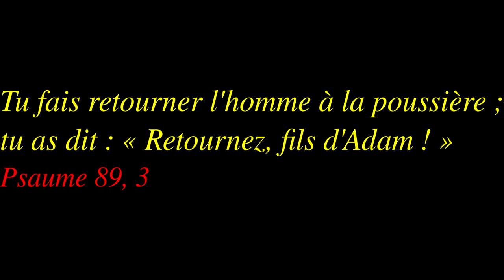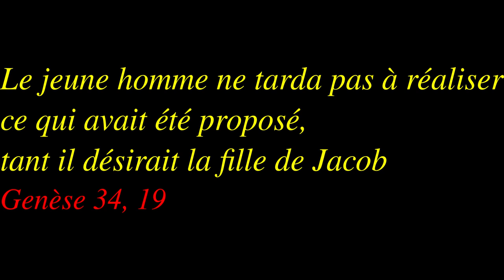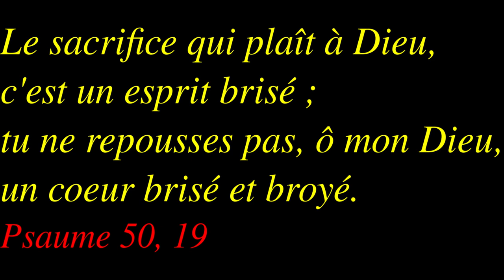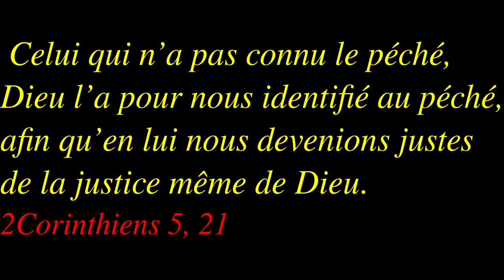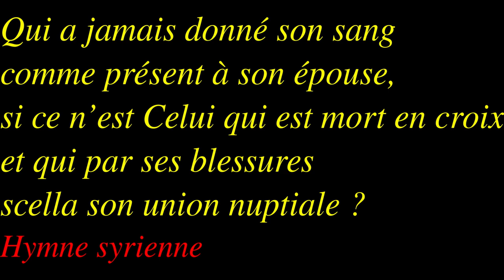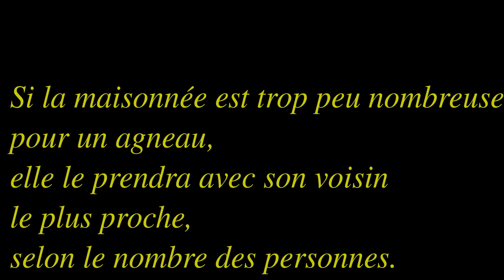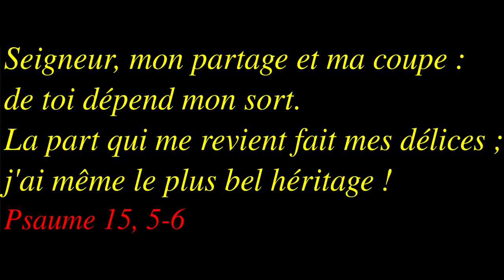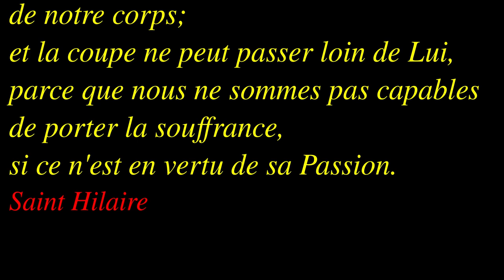Dimanche ordinaire 29B 2021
Isaïe 53, 10-11 et Marc 10, 42-45